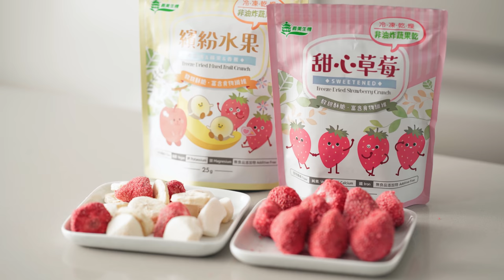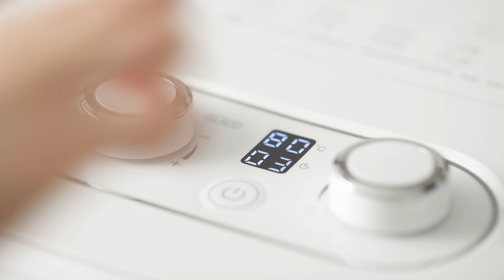草莓夾心餅乾＆草莓蘋果馬林糖，用甜心草莓達到超濃郁草莓風味 / Strawberry Sandwich Cookies & Strawberry and Apple Meringue Kiss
巧手們被冬季困在家悶壞了嗎？最近天氣開始回暖了，今天的食譜來分享粉粉色系、適合春遊野餐、方便攜帶的甜點：草莓夾心餅乾、草莓&蘋果馬林糖。
這次的關鍵食材是義美生機的冷凍真空乾燥水果「甜心草莓」跟「繽紛水果」，直接吃超脆超好吃，用在烘焙上也好好用，可整顆使用、切成碎粒做裝飾或是打成粉均勻加入蛋糕、麵包或飲料中。

食材 / Ingredients
草莓夾心餅乾 / Strawberry Sandwich Cookies
可作16片（8組）/ Can make about 16 pieces, 8 sets
香草餅乾 / Vanilla Cookie
80g 無鹽奶油 / unsalted butter
52g 糖粉 / icing sugar
20g 室溫蛋液 / whole egg, room temperature
132g 低筋麵粉 / cake flour
½ 小匙 香草醬或香草精 / vanilla paste or extract
1g 鹽 / salt

草莓白巧克力夾心內餡 / Strawberry White Chocolate Filling
60g 無鹽奶油 / unsalted butter
40g 糖粉 / icing sugar
44g 白巧克力 / white chocolate
16g 鮮奶油 / whipping cream
3g 冷凍乾燥草莓粉 / freeze dried strawberry powder
1g  鹽 / salt
⅛ 小匙 香草醬和香草精 / vanilla paste or extract
裝飾 (選擇性 / optional)：紅寶石巧克力 / ruby chooclate、冷凍乾燥草莓碎粒 / freeze dried strawberry chunks

草莓＆蘋果馬林糖 / Strawberry & Apple Meringue
60g 蛋白 / egg white
75g 砂糖 / sugar
⅛ 小匙 塔塔粉 / cream of tartar (可用 ½ 小匙的醋或檸檬汁替代）
1小匙 冷凍乾燥草莓粉 / freeze dried strawberry powder
1小匙 冷凍乾燥蘋果粉 / freeze dried apple powder

「甜心草莓」跟「繽紛水果」在實體跟線上通路都有上架：
實體門市：全聯、全家、寶雅、義美門市
線上通路：momo、PChome

追蹤巧兒灶咖看更多影音食譜、料理科學與烘培技巧分享！